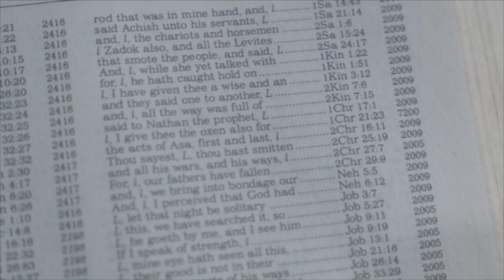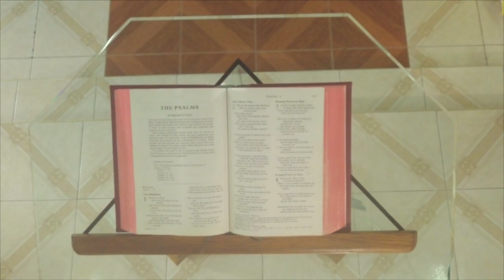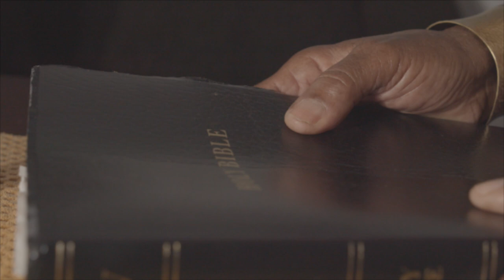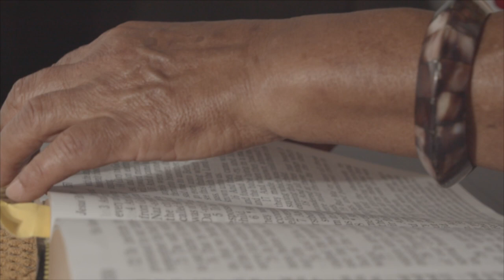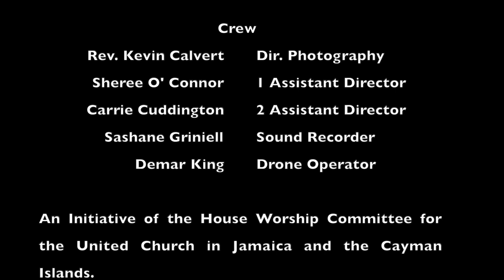El Chay Film